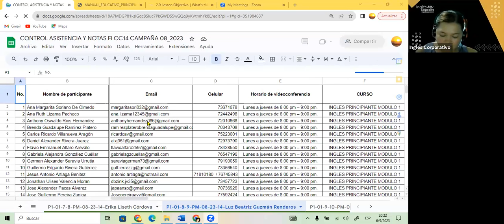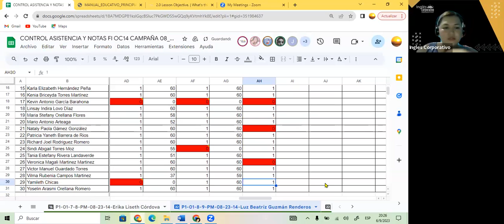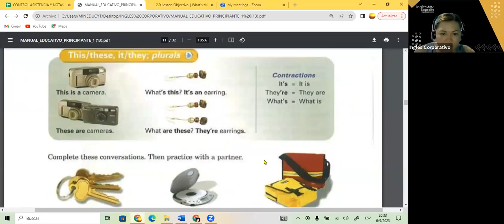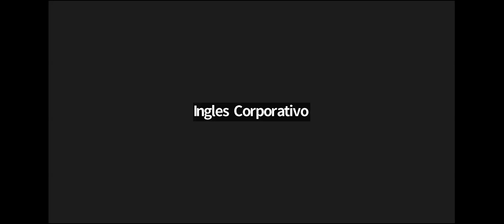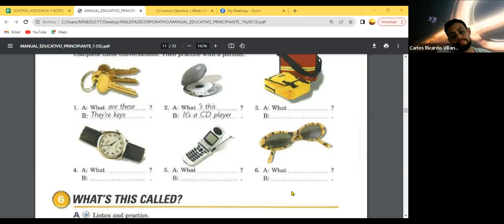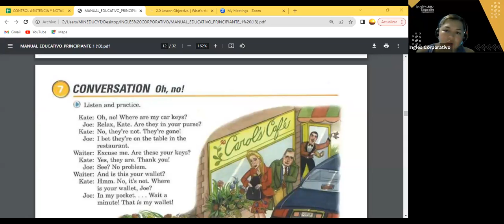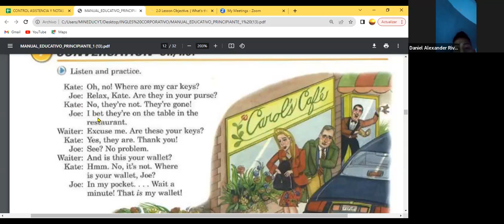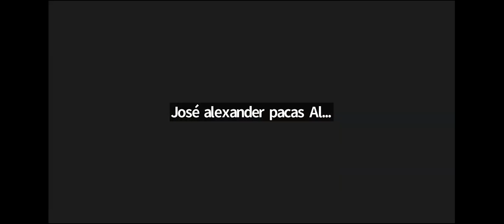SESION 7- 06-09-23- FI-REGAL-68 GUZMAN-THIS AND THESE